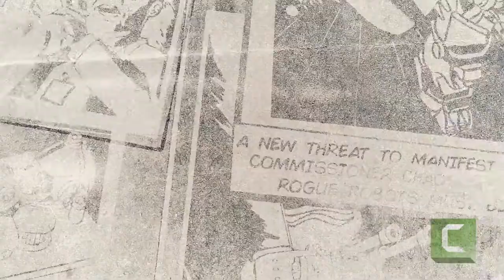(Cold Steel Armor Ace) Official launch trailer.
Check out the fun trailer for what to expect from the Fallout 76 Locked & Loaded update now available.
The latest update allows you to update your C.A.M.P. and your arsenal with the flexibility of C.A.M.P. slots allowing you to experiment with new designs. SPECIAL. downloads are also available, as well as a new Daily Ops expansion, in which you can try new combinations and a game mode: Decrypt. In addition, exclusive rewards await you on a brand new scoreboard in Season 4: Armor Ace in Cold Steel, starting today.